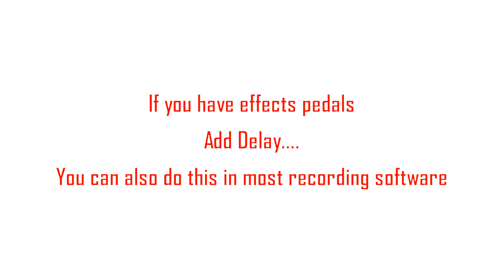LV3P Theremin Demo